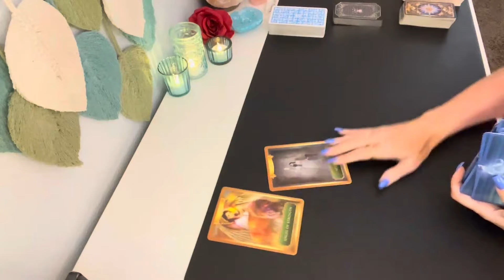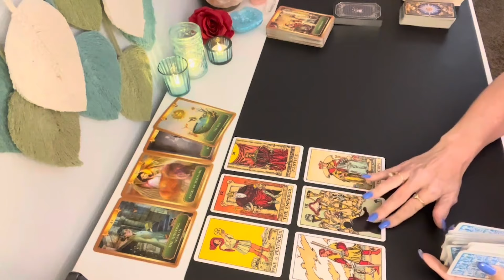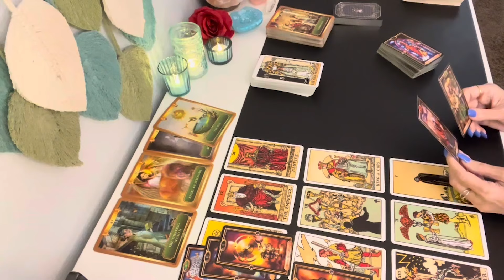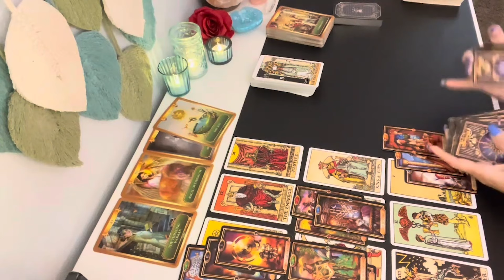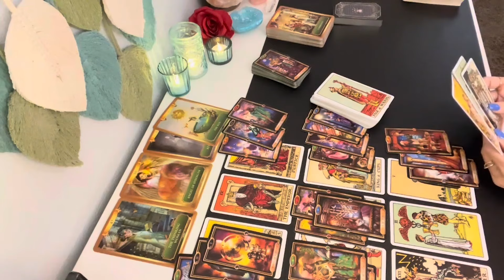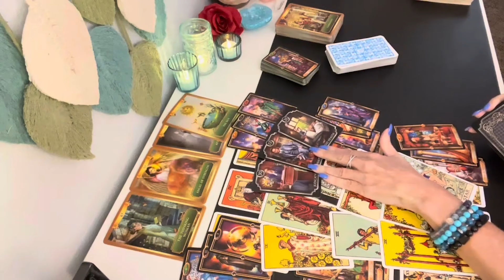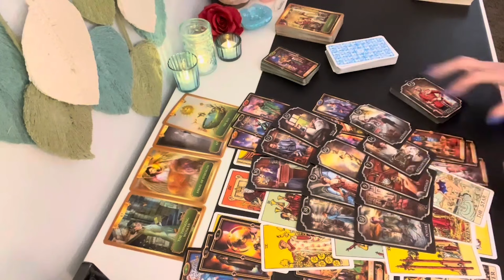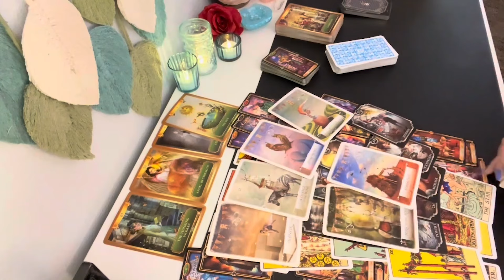🩵 ARIES Someone Realizes They Could Have it All With You! Aries Love Tarot Reading Soulmate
ARIES